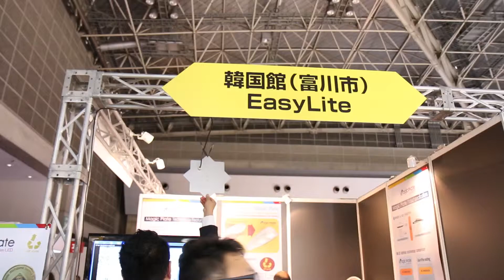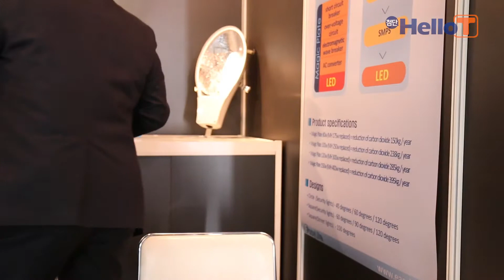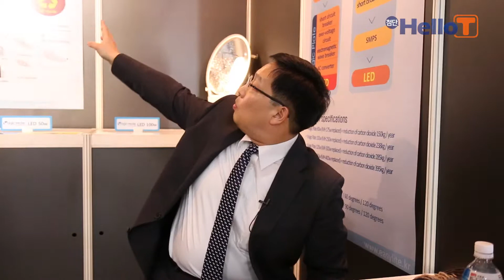EasyLite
Nepcon Japan 2016 전시회에 참가한 이지라이트 입니다